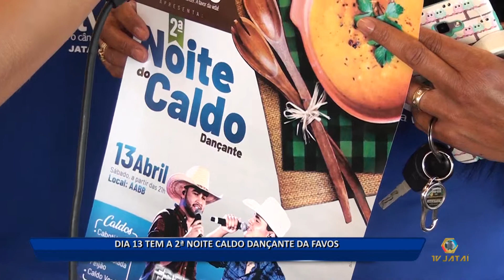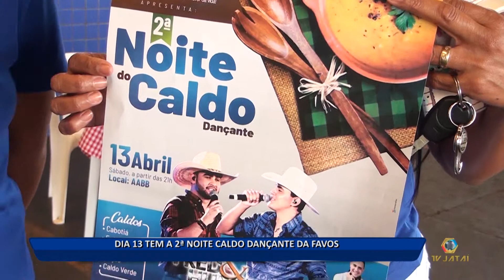02 04 19 DIA 13 TEM A 2ª NOITE CALDO DANÇANTE DA FAVOS